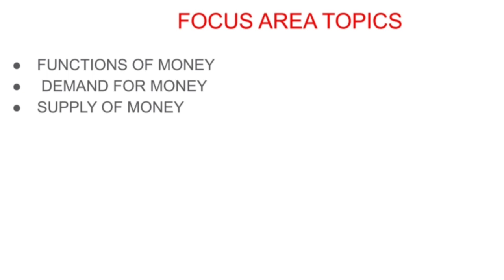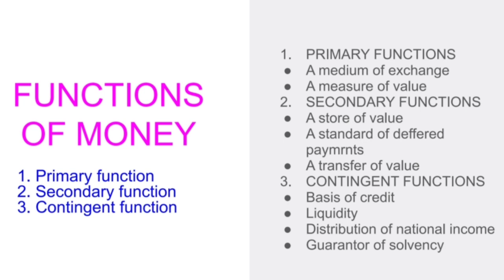Money and Banking Focus Area | +2 Economics Chapter 9 (Part 1) | Macro Economics | March 2021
Money and Banking Focus Area
+2 Economics
Chapter 9 (Part 1)
Macro Economics
March 2021